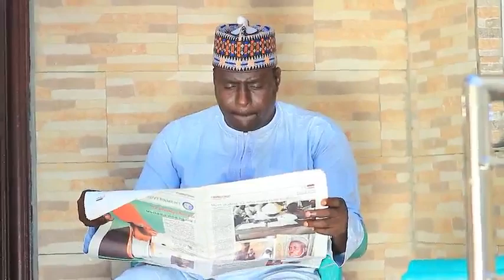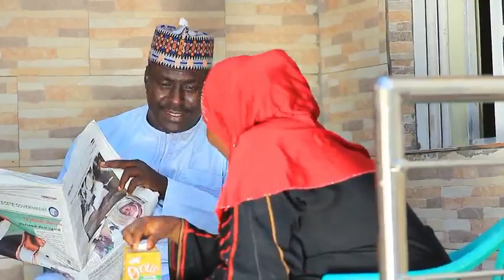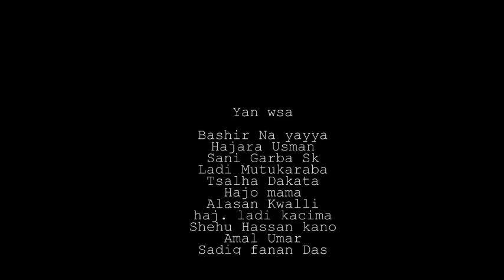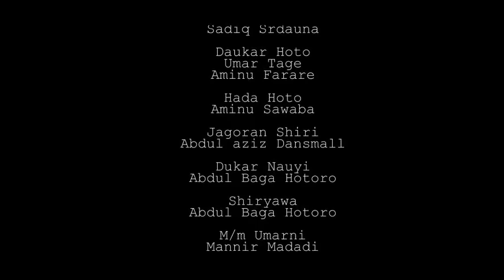JIKI MAGAYI EPISODE 9 LATEST NIGERIAN HAUSA SERIES DRAMA